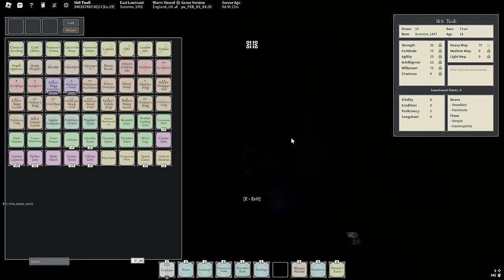The Best Pve Build Progression In Deepwoken..